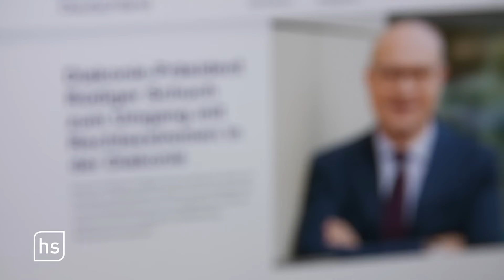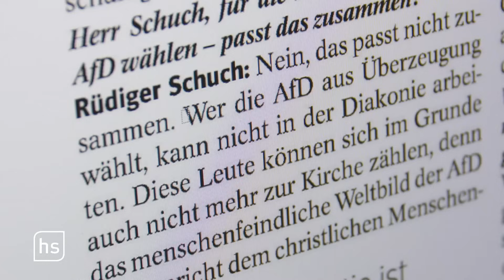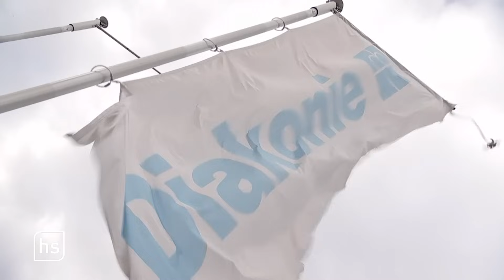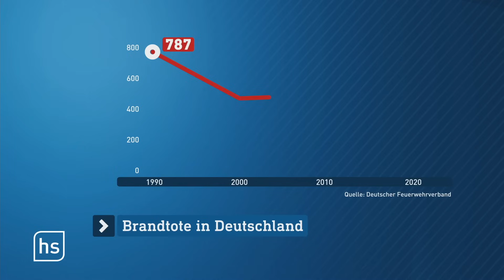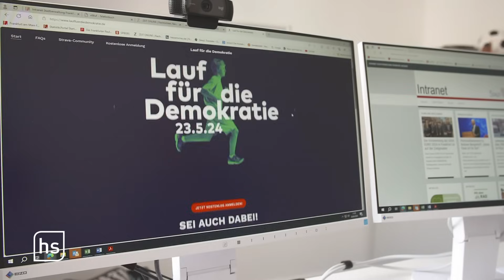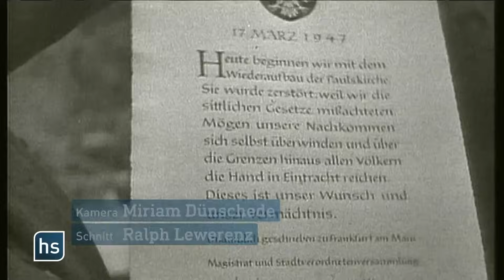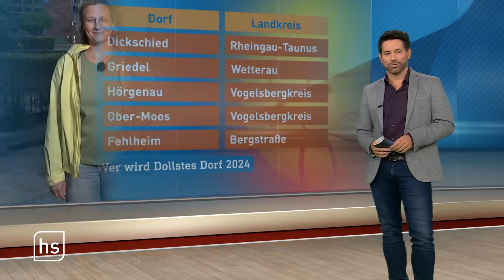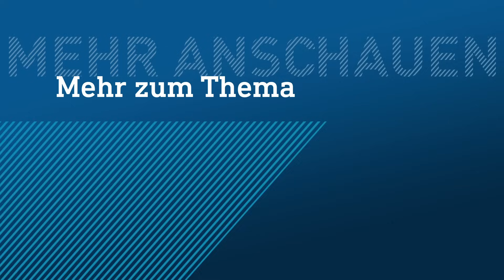Hessische Erdbeeren – so viele wie nie! | hessenschau vom 02.05.2024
00:00 Themenüberblick
00:51 Diakonie stellt sich klar gegen AfD
06:37 Hessen schwelgt im Erdbeerglück
14:10 Tote bei Wohnungsbränden
17:00 So üben Feuerwehrleute bei 500 Grad für den Ernstfall
21:20 Frankfurt feiert Grundgesetz mit Lauf für die Demokratie